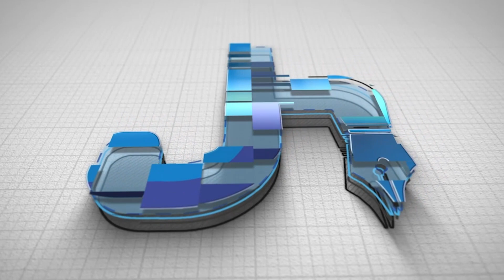Zamato ਕੰਮ ਕਰਨ ਵਾਲੇ ਡਿਲੀਵਰੀ ਬੁਆਏ ਨੀ ਕੰਪਨੀ ਦੀ ਖਿਲਾਫ ਪ੍ਰਦਰਸ਼ਨ